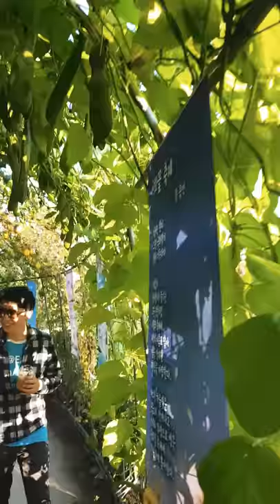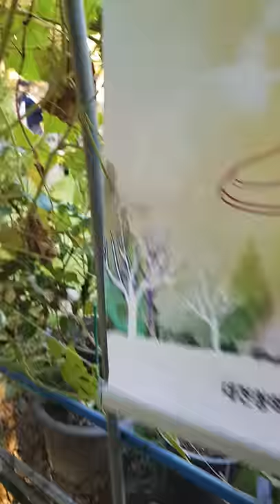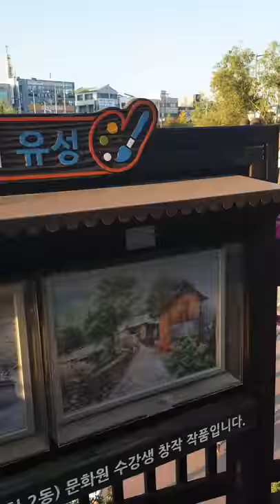October 20, 2019